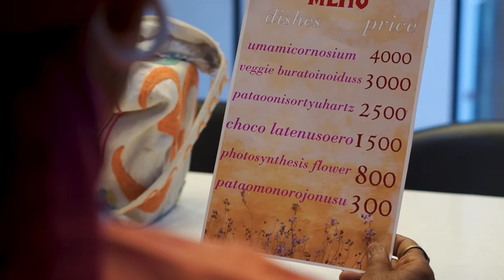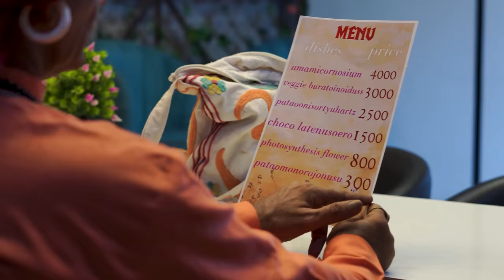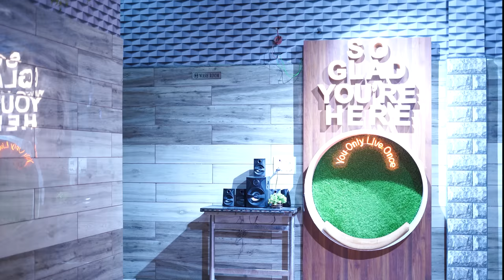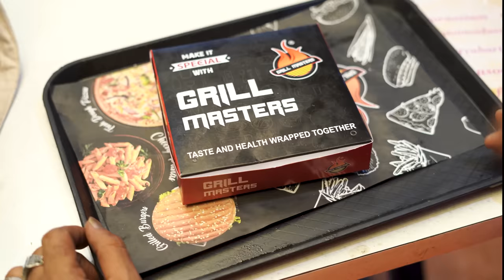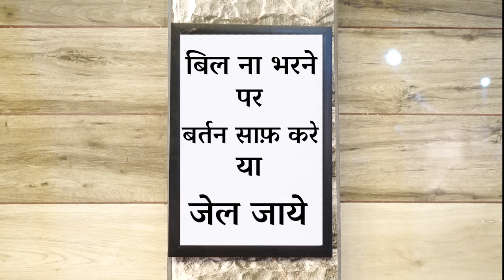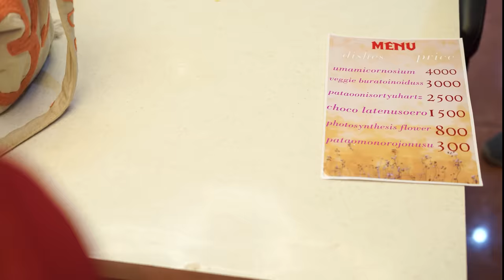रूपनाथ और समोसा || KHYALI COMEDIAN || राजस्थानी कॉमेडी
directed by    - MANAV KHYALI
Location        - RAWATSAR
camera man - BOBBY VERMA
Edit by            - MANAV KHYALI
Artist              - KHYALI COMEDIAN , MANAV KHYALI , RAJESH MAHIYA